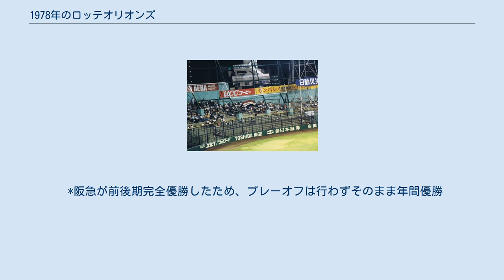1978年のロッテオリオンズ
1978年のロッテオリオンズでは、1978年のロッテオリオンズにおける動向をまとめる。
 この年のロッテオリオンズは、金田正一監督の6年目のシーズンである。
このシーズンから川崎球場を本拠地としたため、特定の本拠地を持たない、いわゆる「ジプシー球団」の状態を脱却した。
 前年プレーオフで阪急に敗れ優勝を逃したチームは、前年の二冠王レロン・リーの実弟・レオン・リーが入団し有藤通世や山崎裕之らと強力打線を形成、さらに前年南海の監督を解任された野村克也も「生涯一捕手」を宣言し加入、シーズン前は阪急とともに優勝争いの有力候補と言われた。
開幕後は前評判通り、4月中旬に7連勝をマークし阪急と首位争いを展開し、5月14日には首位阪急に0.5ゲーム差に迫ったが2日後の直接対決に敗れるとそこからチームは失速、さらに6月には4引き分けを挟む15連敗で勝てなくなり、5位に急降下して前期が終了。
巻き返しを図る後期は7月中旬までは上位にいたが、7月18日に阪急に4対23と大敗するとそこから4連敗でBクラスに転落、8月下旬には8連敗を喫し、8月31日には前年までの本拠地・宮城球場で阪急の今井雄太郎に完全試合を達成され、9月27日にはまたも今井に完投負けを許して阪急の優勝を決められるなど、阪急を苦手にし続けた。
後期は終盤に盛り返し借金1ながらも3位で終えたが通算では日本ハムに0.5ゲーム差及ばず4位に終わり、シーズン終了後金田監督は責任を取り辞任、主力の山崎、金田留広、渡辺秀武が次々とチームを離れ、野村も1年でロッテを退団した。
 *阪急が前後期完全優勝したため、プレーオフは行わずそのまま年間優勝